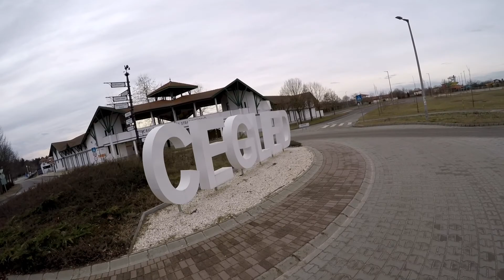Szeles, saras 60as